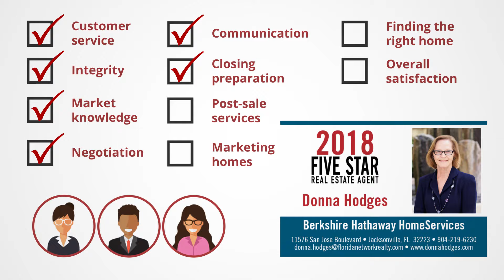2018 Jacksonville Five Star Real Estate Agent Donna Hodges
Donna Hodges wins the 2018 Five Star Real Estate Agent Award!